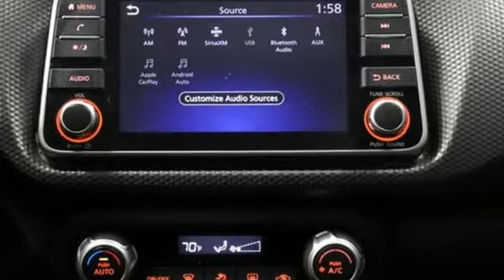Used 2018 Nissan Kicks Washington DC VA Woodbridge, VA 210096A - SOLD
Year: 2018
Make: Nissan
Model: Kicks
Trim: SV
Engine: 1.6L 4-Cylinder DOHC 16V
Transmission: CVT with Xtronic
Color: Silver
Interior: Charcoal
Mileage: 54549
Stock #: 210096A
VIN: 3N1CP5CU7JL541977
Certified. Brilliant Silver 2018 Nissan Kicks SV FWD CVT with Xtronic 1.6L 4-Cylinder DOHC 16V NON-Smoker, One Owner, REAR-VIEW PARKING CAMERA, HANDS-FREE BLUETOOTH, REMOTE ENGINE START SYSTEM, CERTIFIED PRE-OWNED NISSAN!!.brbrCERTIFIED PRE-OWNED 7YR 100K MILE WARRANTY. Recent Arrival! 31/36 City/Highway MPGbrbrNissan Certified Pre-Owned Details:brbr * Vehicle Historybr * 167 Point Inspectionbr * Transferable Warrantybr * Roadside Assistancebr * Warranty Deductible: $100br * Limited Warranty: 84 Month/100,000 Mile (whichever comes first) from original in-service datebr * Includes Car Rental and Trip Interruption ReimbursementbrbrbrCowles Nissan of Woodbridge has been family owned and operated for over 40 years!

Address:
14777 Jefferson David Hwy